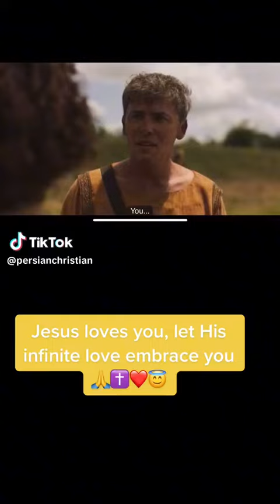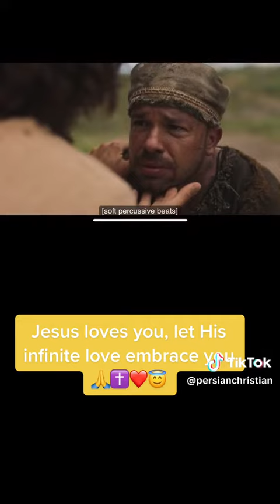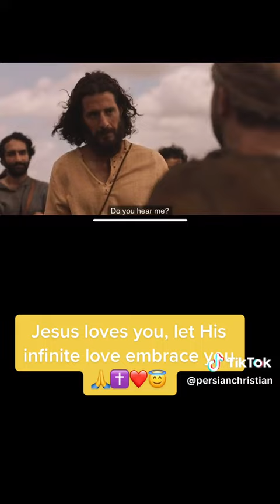Made the deaf to hear